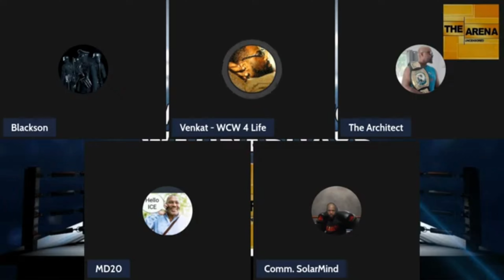"Wrestling Wednesdays" Promo Clip l The Arena Uncensored! Episode 4: What's Your Wrestling Top 10?"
Checkout this clip from tonight's
"Wrestling Wednesdays" show on
The Arena Uncensored!
Tonight's Episode: What's Your Wrestling Top 10?"
YouTube Live and Facebook

Trevor Johnson
The Arena Uncensored
Blackson Bau
LaNedra Johnson
Johnny Smith
Straight Talk With Trevor